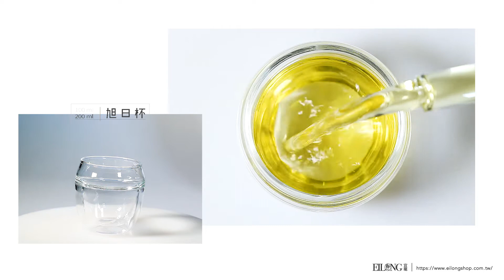宜龍｜雙層玻璃品茗杯(100ml)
雙層玻璃的設計，特別適合在冷熱飲品，其雙層結構可隔熱/保溫

致力推廣關於純粹的生活體驗open your tea life

門市/餐廳資訊：
★九份門市 新北市瑞芳區輕便路296號 te;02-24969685
★傳藝中心 宜蘭縣五結鄉五濱路二段201號(魯班街4館)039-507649
★鶯歌門市 新北市鶯歌區重慶街62之1號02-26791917
★喝茶天餐廳：新北市鶯歌區重慶街62之1號B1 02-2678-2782
★燧人炊事餐廳：新北市鶯歌區重慶街62號2樓  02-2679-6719